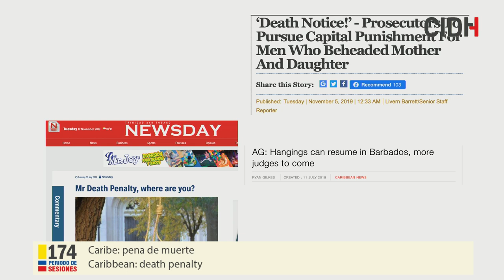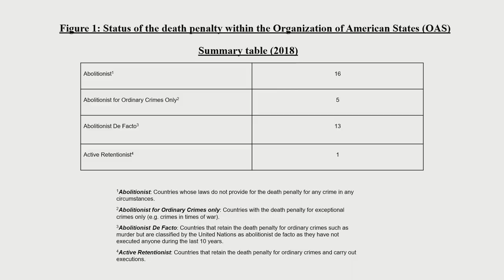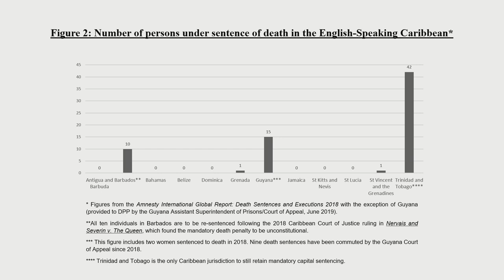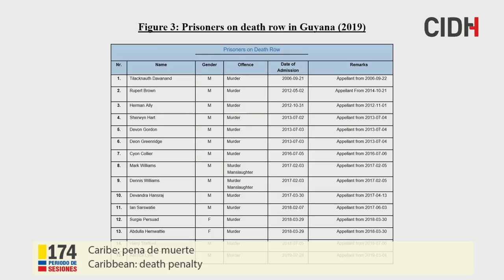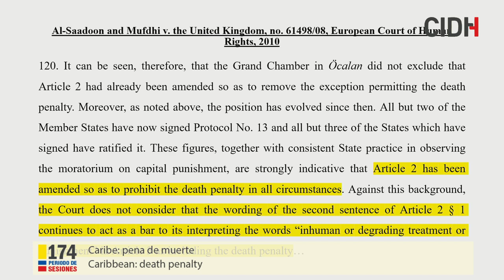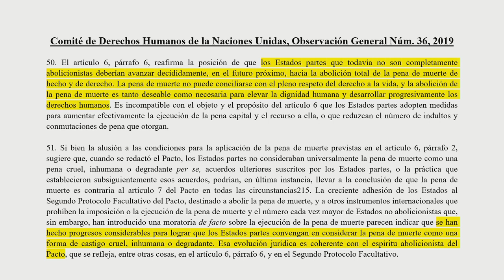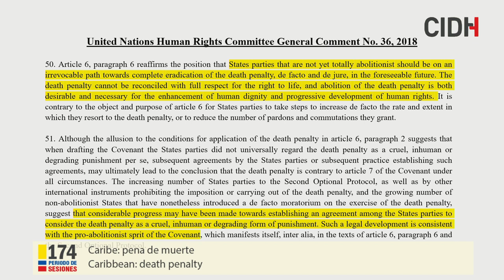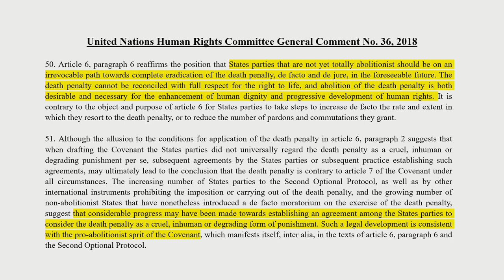Caribe: pena de muerte